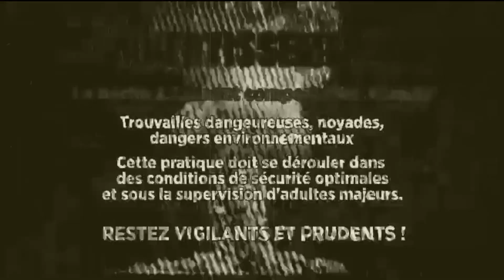ZODIAQUE ET PADLLE PÊCHE À L'AIMANT.